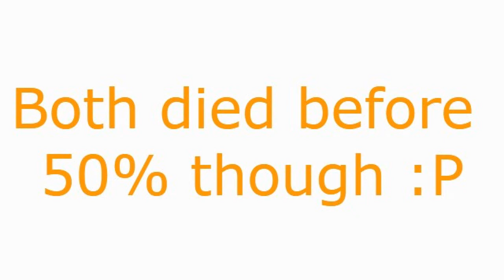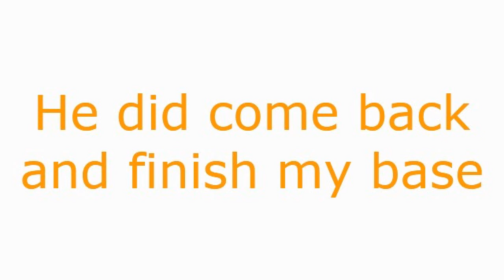Base defense 7(arbalest)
This is what happens when you make people mad at you and then really want your base.